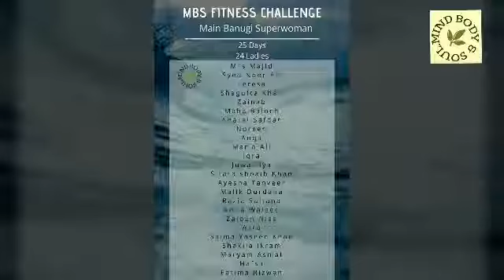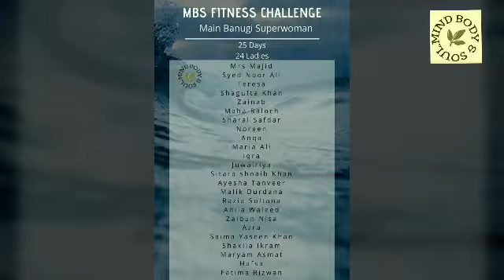MBS FITNESS CHALLENGE 🏃 DAY 14